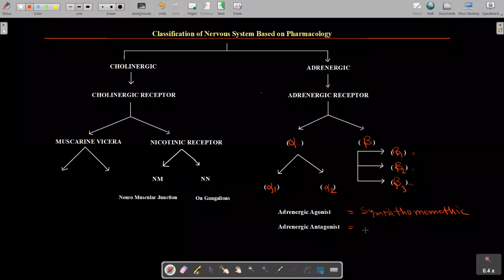Classification of Nervous System Based on Pharmacologyصنف بندی سیستم عصبی به اساس تاثیرات فارمکولوژی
به اساس تقسیمات. سیستم عصبی دارای چند تقسیمات و صنف بندی میباشد که یک آن به اساس فارمکولوژی است. در این ویدیو تمام معلومات در مورد آخذه ها تقسیمات آنها میباشد.